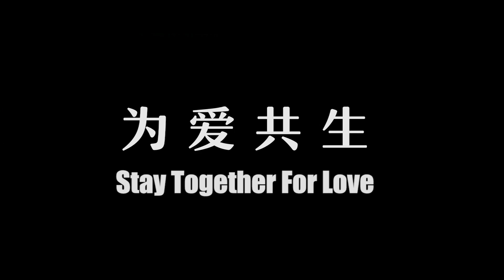《南极绝恋》TILL THE END OF THE WORLD - 2月2日 加拿大/美国同步上映！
TILL THE END OF THE WORLD - Opens February 2nd in Canada and the United States!